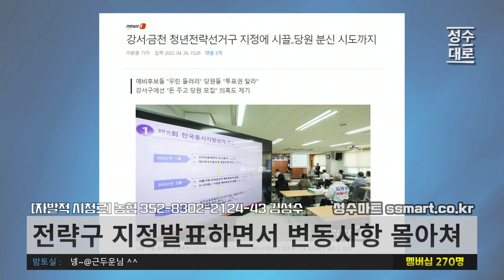다시 기회를 움켜쥔 더불어민주당 금천구청장 조상호 예비후보 | 아재와 청년의 정치브로 (짤)